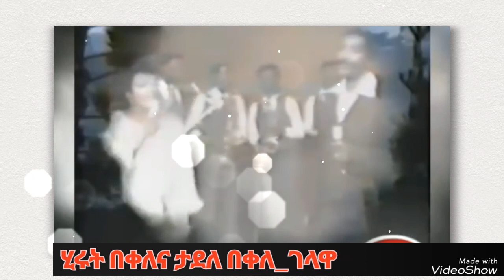Hirut Bekele & Tadele Bekele | Gelawa || ሂሩት በቀለ እና ታደለ በቀለ | ገላዋ